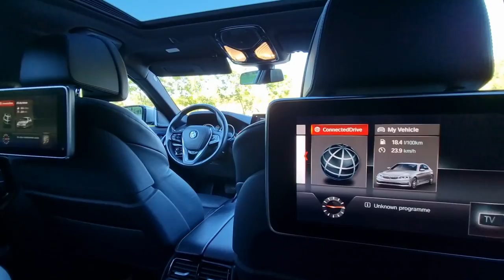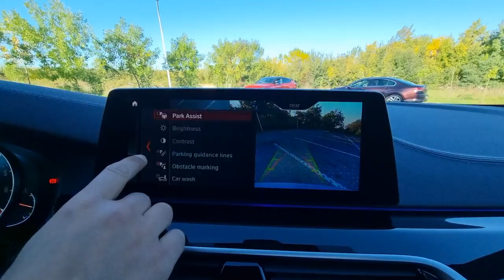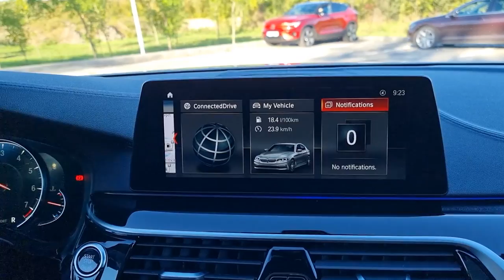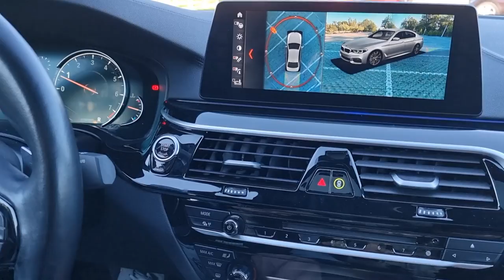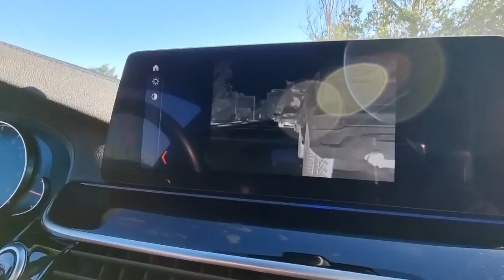Micul samsar e aici @masiniculucipopa vinde un BMW G30 540 i(MPECABIL)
Anuntul cu masina de vanzare

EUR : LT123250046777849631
BIC : REVOLT21
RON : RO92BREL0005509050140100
sau aici

Eway Design se ocupă cu schițarea site-urilor, indiferent de domeniu. Serviciile oferite sunt de maximă calitate, indiferent de limbă sau de cerințele clientului. Prețurile diferă de la proiect la proiect, acestea fiind fie simple, fie cât se poate de complexe. Pentru contact, puteți accesa eway-design.com sau prin pagina noastră oficială de Facebook @Eway Design. Vă așteptăm cu drag!